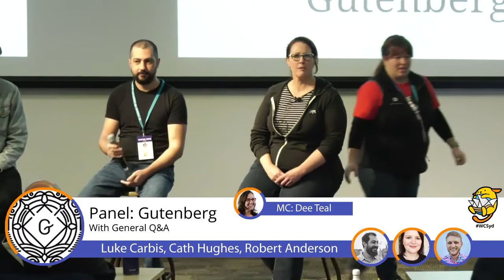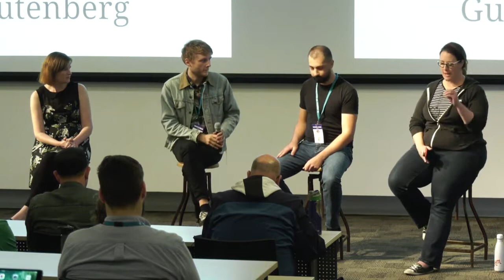Robert Anderson, Cath Hughes, Dee Teal, Luke Carbis: Panel - Gutenberg and General Q&A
Following from Luke’s talk on the Future of Web Content we’re kicking off a special panel on Gutenberg (new WordPress Editor).
We’ll start by taking Gutenberg specific questions from the audience and field them to our expert panellists, then if we have time we can move on to more general WordPress related questions and issues for our panel to help you with.